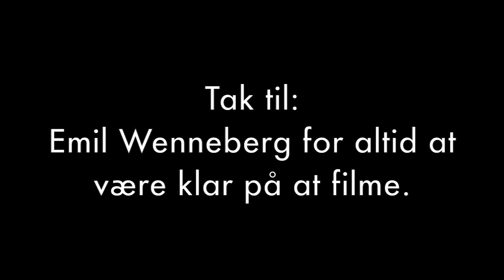Axel Søgaard - Panado Crew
Dette er Axel Søgaard